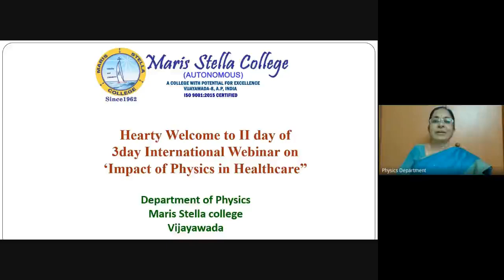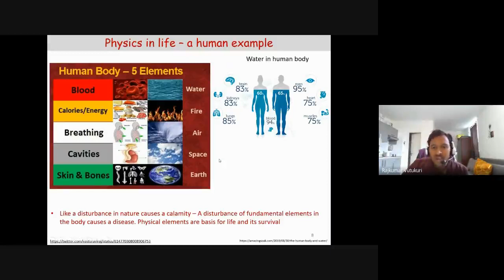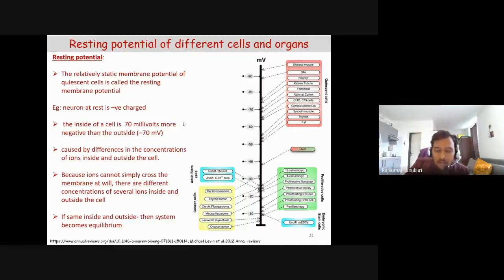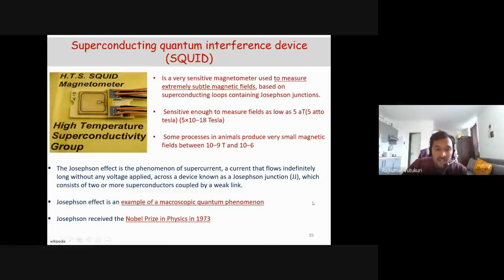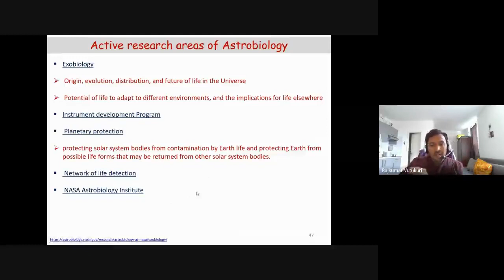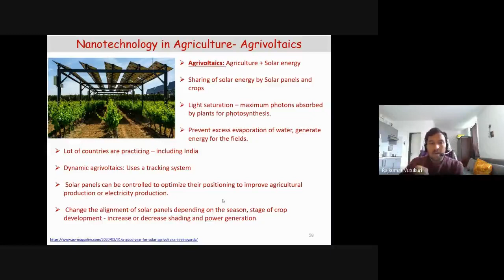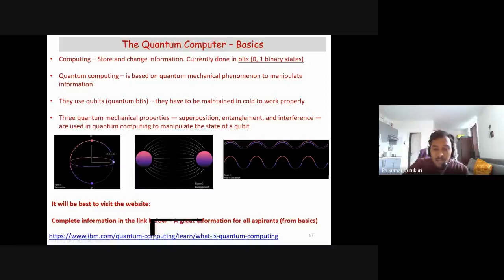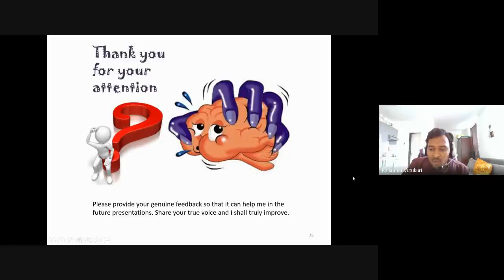‘Spice of Physics in Life: Bio-instrumentation’ viewed by 3000 persons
This talk is part of a three day international Webinar on “Impact of Physics in Healthcare” in collaboration with Emtron Technologies, Mumbai from 14th to 16th October 2020 organized by the Department of Physics, Maris Stella College, Vijayawada.
This talk provides a good coverage of latest applications of Physics priciple based bio-instrumentation in Health care!